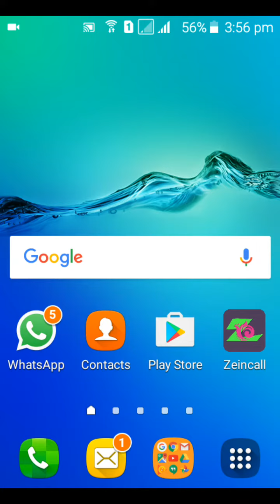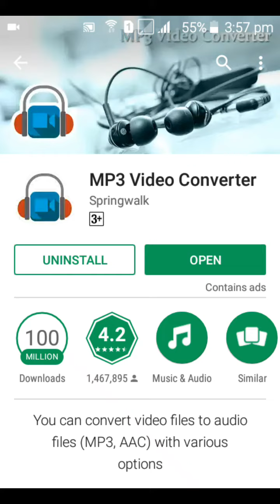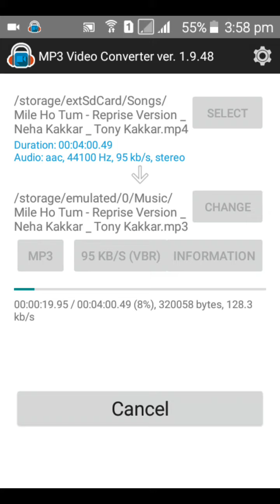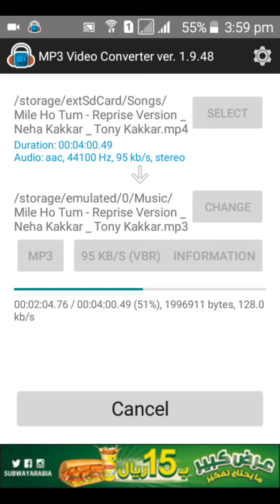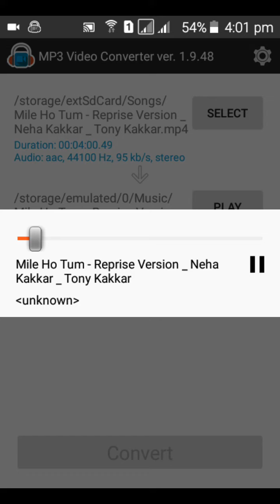How to convert video to mp3 in Hindi 2017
How to convert a video to audio/Mp3 easily in your Android Phone.
Aap apne phone se Video ko Audio kaise banayenge...